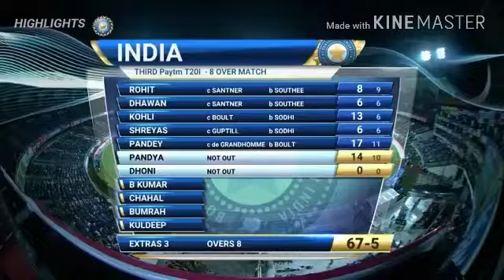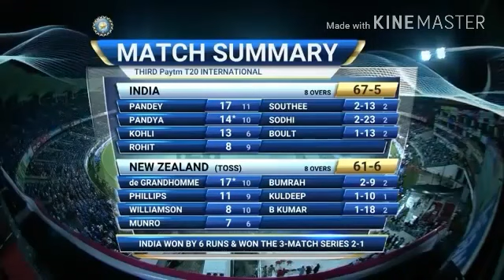IndVsNz 3rd T20I Full Highlights II Viral Different Videos